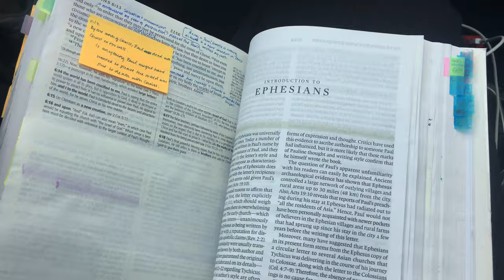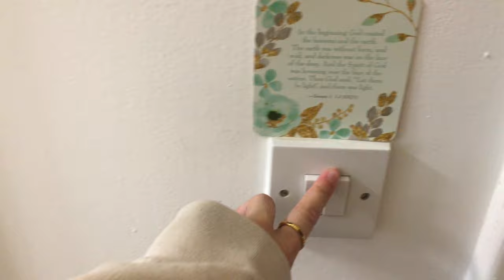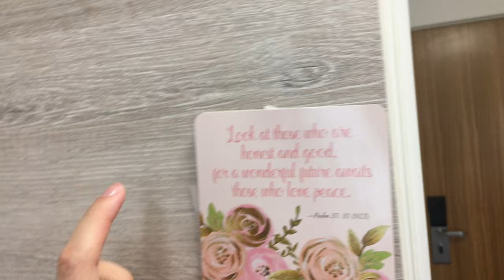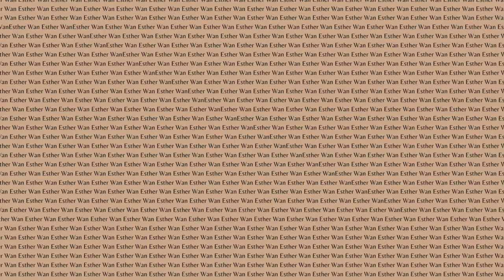Cardiff MOVE IN vlog // travels + tour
I'm officially in Cardiff now! Getting ready for freshers and uni...

TIMESTAMPS
00:00 intro
03:05 moving in
08:08 room tour
14:41 last comments

SOCIAL MEDIA ✨

FAQs
What do you study? - Law and Criminology( LLB) at Cardiff University
What did you get in your A levels? - A*ABB

On my channel, you'll find videos from vlogs to advice about uni to life.

~ E-STAR-1  🤍